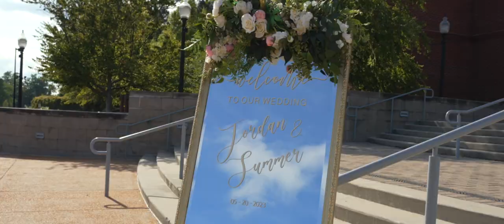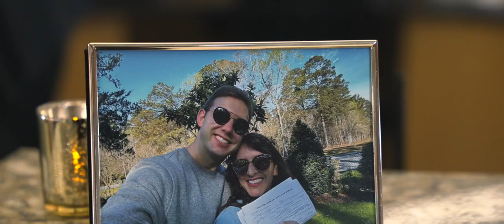Summer + Jordan Highlight Film